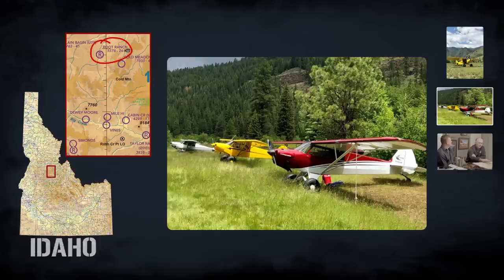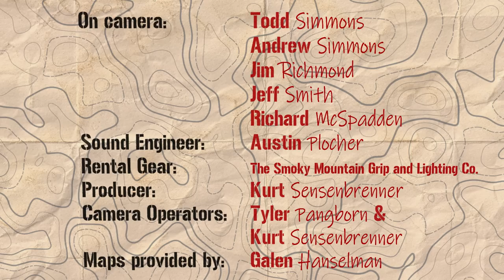Real Pilot Story from the Field: No Go-Around - A lesson from the Backcountry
Backcountry flying is mesmerizing and rewarding, but it also presents unique challenges. For example, exploring a remote airstrip—especially a no go-around field surrounded by high terrain—requires that pilots conduct thorough briefings and perform extra planning before committing to the flight. Join the Air Safety Institute’s executive director Richard McSpadden in "No Go-Around" as he speaks with four experienced pilots who discuss lessons learned from a flight that went terribly wrong.